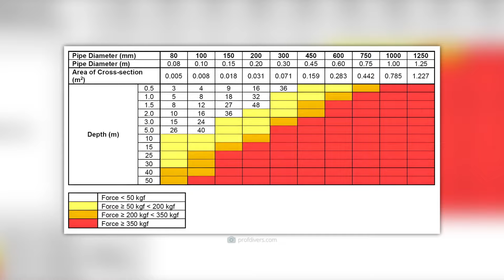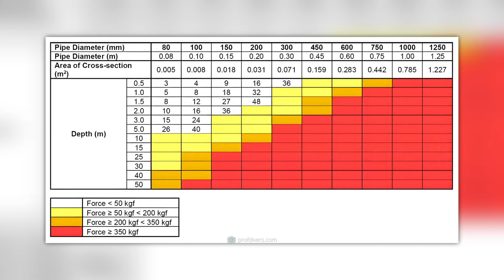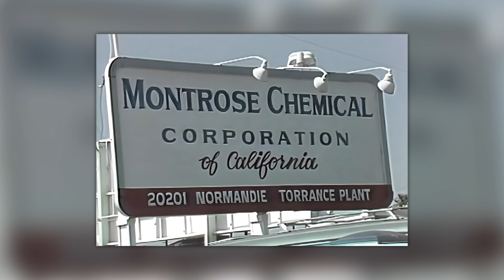5 cose terribili nascoste sotto il mare!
Il mare nasconde terribili segreti: Da fenomeni insidiosi che ti uccideranno in una frazione di secondo a una regione inimmaginabilmente inquinata, i pericoli dell'oceano non sono da sottovalutare! Ma a quali cose inquietanti dobbiamo prepararci durante la nostra prossima immersione? Cosa si nasconde dietro questi inquietanti segreti marini? E perché una mossa sbagliata può costarci la vita?